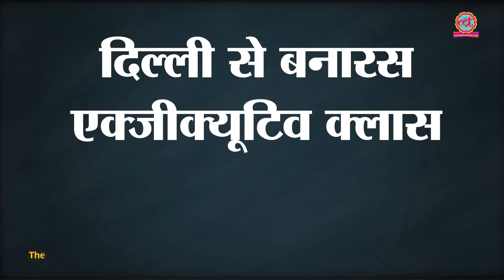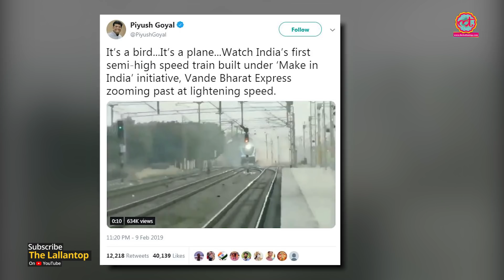देश की सबसे तेज रफ्तार वाली Vande Bharat express का किराया पता चल गया | The Lallantop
High speed train of India Vande Bharat express fare chart released.